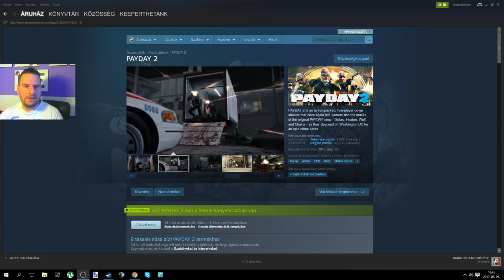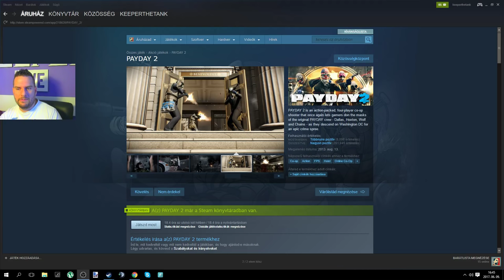🔴🔴INGYEN PAYDAY 2 !!!!!!!!!!!!!!!!!!!!!!!!!!!!!!!!!!!!!!!!!!!!!!🔴🔴